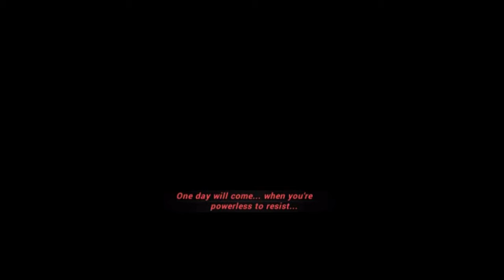Honkai Impact 3rd Re-visited! [Chapter 2, Act 3]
Re-Playing the Early Chapters!
Chapter 2 - Voice in the Dreams
Act 3 - S-rank Valkyrie's Name
0:00 2-13 Unsheathed Blade
1:42 2-14 Artillery Trials
3:00 2-15 Fists of Fury
4:00 2-16 Rita's Test
6:30 2-17 Honkai Tusks
7:00 2-18 Total Memory